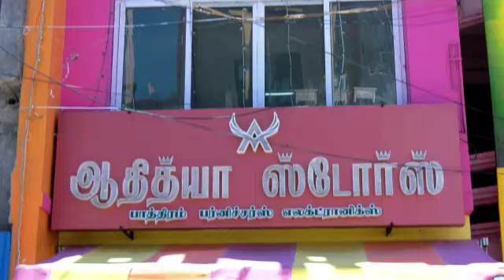Adhithya Stores Tirukoilur kallakurichi.co.in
75 ஆண்டு பாரம்பரியம் மிக்க கைராசி கடையான ஆதித்யா ஸ்டோர்ஸ் திருக்கோவிலூர்- விழாக்கால சிறப்பு விற்பனை